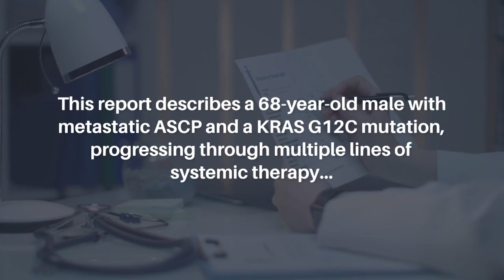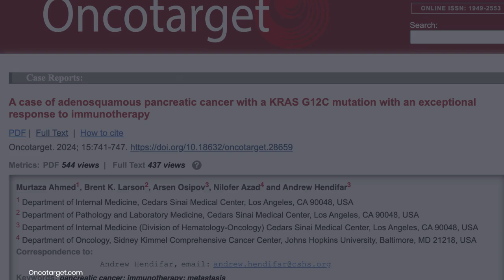Immunotherapy Success in KRAS G12C Adenosquamous Pancreatic Cancer | Oncotarget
Abstract

Pancreatic ductal adenocarcinoma (PDAC) is a leading cause of cancer-related deaths, with adenosquamous carcinoma of the pancreas (ASCP), a rare variant, representing 1–10% of cases. Standard chemotherapy trials for pancreatic cancer exclude ASCP, leaving its optimal treatment uncertain. This report describes a 68-year-old male with metastatic ASCP and a KRAS G12C mutation, progressing through multiple lines of systemic therapy, including targeted inhibition of KRAS G12C. Notably, the patient exhibited a robust response to single-agent immune checkpoint inhibition (ICI) with pembrolizumab, despite intact mismatch repair proteins. The limited success of traditional therapies in pancreatic cancer, coupled with the rarity of ASCP, presents a challenge in establishing effective treatment strategies. While KRAS G12C inhibitors demonstrated modest benefits, this case highlights the remarkable response to ICI in a patient with squamous histology. The distinct tumor microenvironment of ASCP, characterized by squamous differentiation, may contribute to this exceptional response. This underscores the need for further research and clinical trials focused on ICI in ASCP, with an ongoing multi-center phase 2 trial investigating outcomes in this specific subset.

Keywords - cancer, pancreatic cancer, immunotherapy, metastasis

About Oncotarget